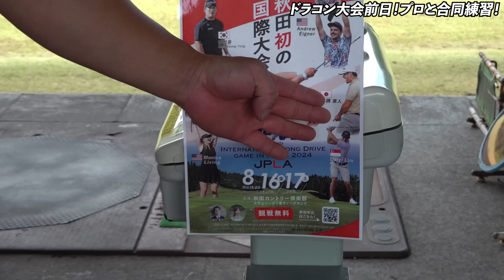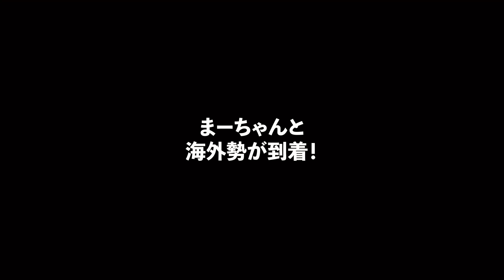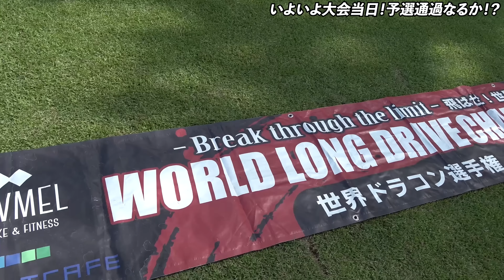【社会人ゴルファーの挑戦】世界大会優勝も多数ある超有名ドラコンプロ達が集結！！宗光初めてのドラコンの試合に果たして自分のスイングができるのか.......？！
こちらから会員登録して関西大会・関東大会の情報をGET⬇︎

・動画のコメント＆質問への優先回答
・メンバーのみのYoutubeライブ参加
・メンバーとSNSで交流、グループチャット

🟨チャンネル視聴者様特典🟨
【PR】 ⭐︎おすすめ練習器具⭐︎
・実際に毎日家で練習に使っているパターマットです⬇︎
今なら上記URLからToru Golf TV 限定5%割引で全て購入できます！！

🟪撮影ゴルフ場🟪
秋田グリーンヒルゴルフ練習場

🟨チャンネルスポンサー企業様🟨
・バルクライン株式会社  「事業パートナー積極募集中」

🟪Toru Golf TV 【宗光 徹】🟪
・１年2ヶ月でパープレイ達成
・競技ゴルフに挑戦中

とにかく常に最速最短で目標達成する事しか考えてません